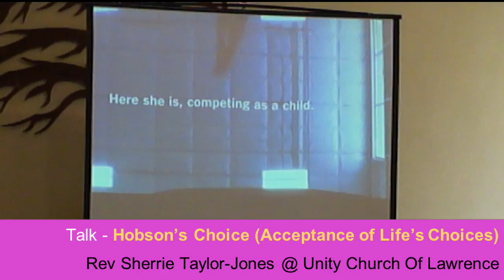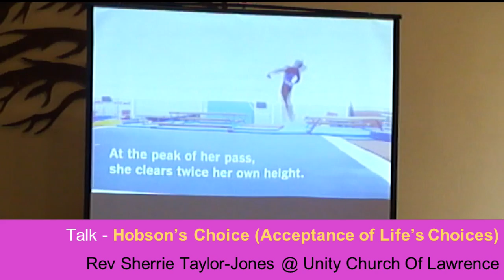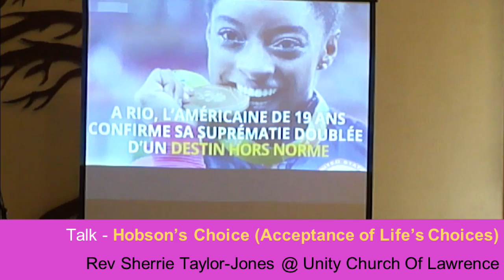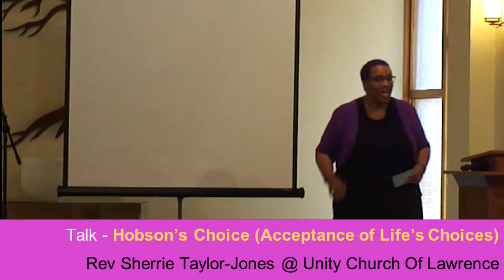Hobson's Choice (Acceptance of Life's Choices) 20160904 Sherrie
An uplifting inspiring talk as Reverend Sherrie tells us why accepting the life choices that are presented to us is the way to empowerment and triumph. She uses the examples of Thomas Hobson, Cambrige, UK (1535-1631) and Simone Biles 2016 Olympic Triple Gold Medalist.